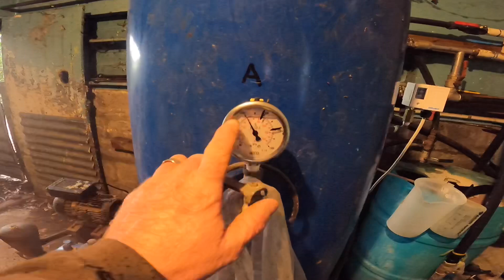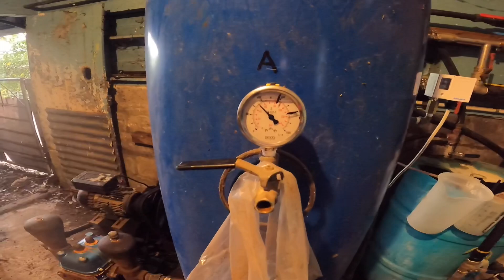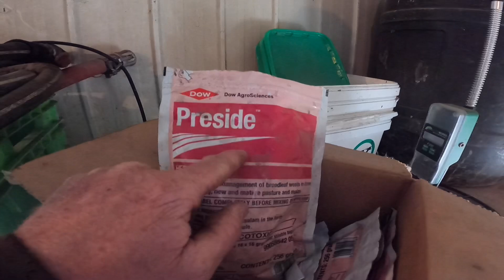Why do I dissolve and spray on urea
Why do I dissolve and spray on urea? Enjoy